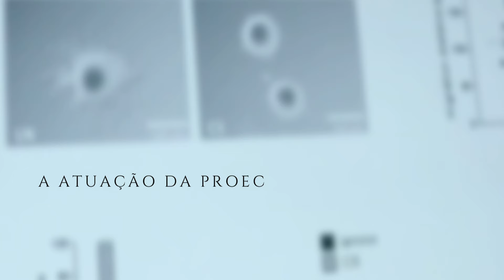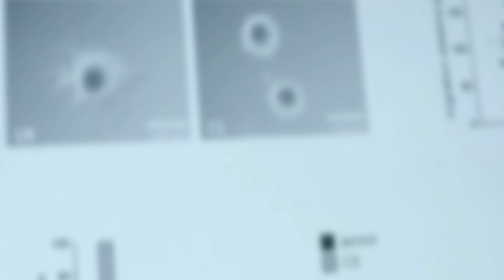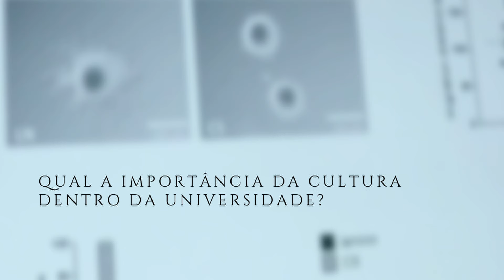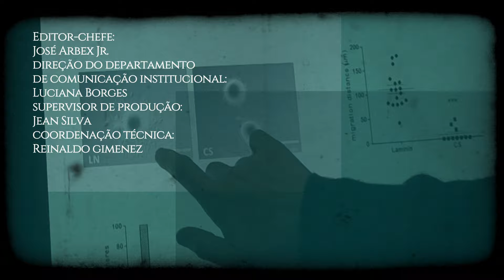Diálogos com a Reitoria - Política de Cultura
Conversamos sobre as recentes mudanças na Pró-Reitoria de Extensão e Cultura (PROEC) e a importância da cultura na universidade com a Pró-Reitora Florianita Coelho Braga Campos e com Ilana Seltzer Goldstein, assessora de cultura.